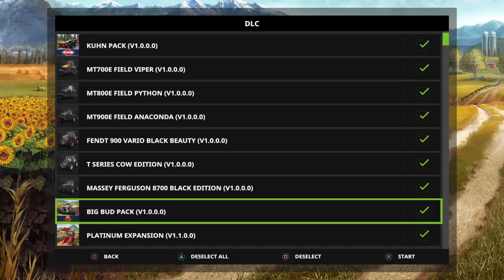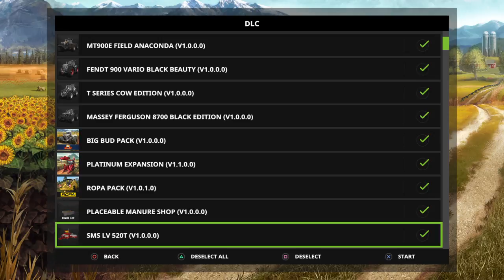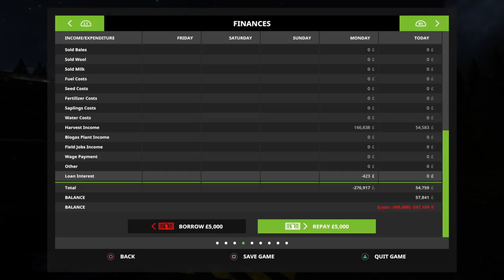Farming Simulator 17 - Platinum Edition_20180827143000